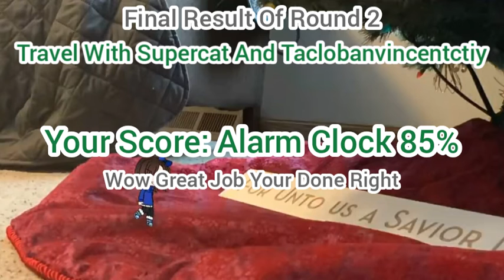Face Off Sunday Showdown Can You At Alarm Clock (Round 2 Tag Team)